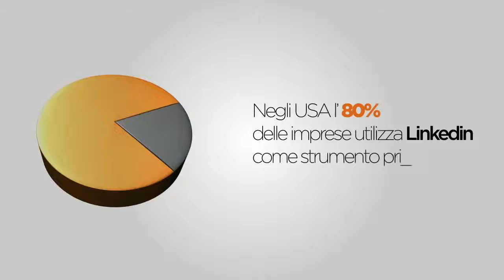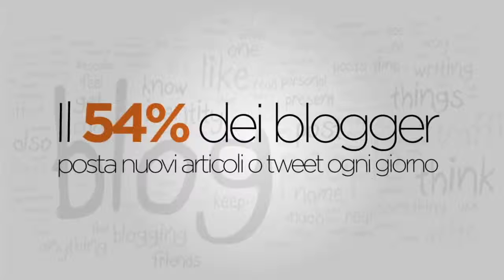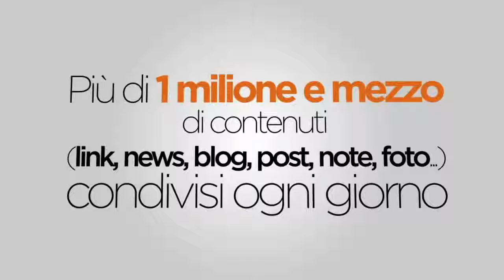Social Media Marketing ver 2